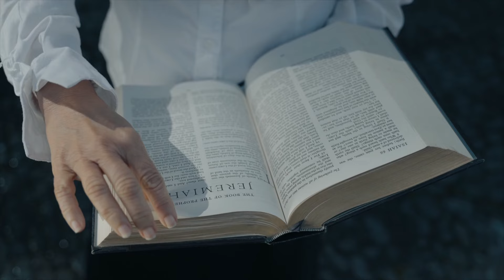The Tugboat of Debate, Dale Tuggy Pulls The Weight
Dale Tuggy details journey from a personal inquiry to understand the Person of God to the Stage of debate with weighty names like Dr. Michael Brown , Chris Date and most recently Dr. James White. In this Interview Dale exposes his love for the True Gospel and His love for humanity, namely, the mankind would come to the knowledge of Messiah, the man Christ Jesus.